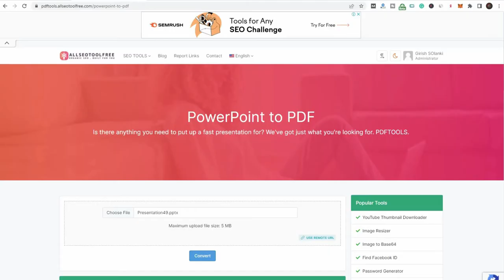word to pdf | word to pdf online | word to pdf converter | word to pdf editable convert word to pdf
Youtube Backlinks Generator word to pdf | word to pdf online | word to pdf converter | word to pdf editable convert word to pdf
Guide to Convert PDF to Word
A PDF to Word converter converts a PDF file into a Word document that can be edited. It's a must-have for any home, school, and business since it's quick, accurate, and simple to use.
Are there tasks that you don't want to devote the majority of your time and effort to? Is copying and pasting a job? So simple, yet so time-consuming! Before you know it, it's the end of the day and you still haven't completed half your to-do list! Fortunately, PDFTOOLS includes a simple and handy tool for converting PDFs. The PDF to Word converter is the one we're referring to here. It frees you from tedious copy and paste activities, allowing you to concentrate on more essential matters.

What exactly is a PDF to Word Converter?
As its name indicates, a PDF to Word Converter is an online converter that enables you to export a PDF file as an editable Microsoft Word document. In this case, the edit PDF tool extracts the material from the PDF and imports it into a new document, rather than copying and pasting. You may be thinking, "How does it work?" at this point. When converting a PDF to Word, what is the best method?

For Free, You Can Convert PDFs to Word Online.
With the help of an OCR application, the PDF to Word converter can make online edits to PDF files. Typed, printed, or handwritten text may be transformed into the machine-readable form using optical character recognition (OCR). A picture from another file type, such as PDF, may be used, as might one from a scanned document or a photograph of one.

The PDF to Word Converter uses OCR to retain the original document's format throughout the conversion process from PDF to Word. In other words, your new Word document will have the same content, picture, and alignment as the PDF file.

Aren't you happy? Imagine how much time you could save by not having to manually enter data! To get the same amount of work done faster and with no human mistake, use a PDF to Word Converter!

Why Use PDFTOOL.ALLSEOTOOLFREE.COM's, Conversion Tool?
You're undoubtedly wondering, at this point, how I can get my hands on this. This technology may be found on the Internet, but it's best to choose an established site like PDFTOOL.ALLSEOTOOLFREE.COM that delivers both quality and efficiency, such as Google Drive.

PDFTOOL.ALLSEOTOOLFREE.COM protects your documents and delivers results of the greatest quality. You don't even have to know how to use it; simply upload your PDF and let PDFTOOL.ALLSEOTOOLFREE.COM reduce, edit, or modify it for you in seconds!

PDFTOOL.ALLSEOTOOLFREE.COM's PDF to Word conversion tool is likely to please even the least tech-savvy members of your company. To convert a PDF to a Word document, there are simply four simple procedures and a few minutes of your time.

How can you retrieve critical information from a PDF while you're stuck in traffic? PDFTOOL.ALLSEOTOOLFREE.COM may be accessed from any location, at any time, and on any device, including mobile, desktop, laptop, or tablet. There's no software to download or set up, and there's nothing to do! That, my friends, is incredible.

Follow the instructions on the PDFTOOL.ALLSEOTOOLFREE.COM website to get started:

You may either drag and drop files into the PDF converter or pick the files you wish to convert by clicking the upload file option.
One mouse click is all it takes to extract the text from a PDF file without having to install any additional software.
Please be patient while the conversion takes place.
It's time for the last step! Save your newly created Word document to your computer or mobile device.